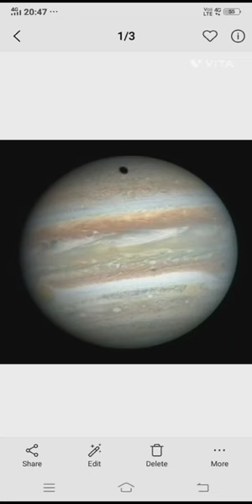Jupiter thininking its the biggest planet